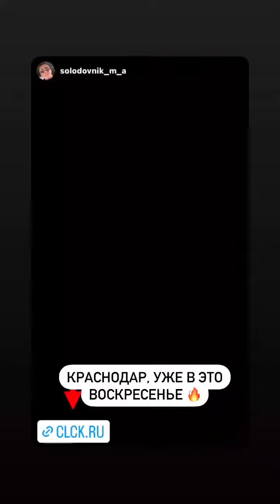7 этап RDS GP 2023. Денис Мигаль (Instagram stories от 13.10.23)